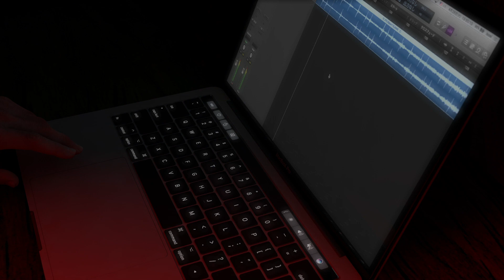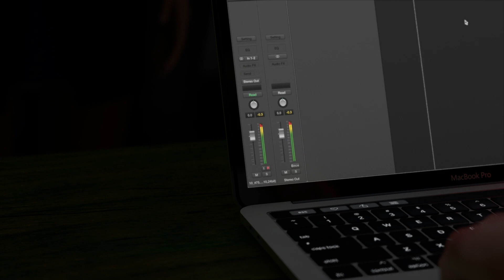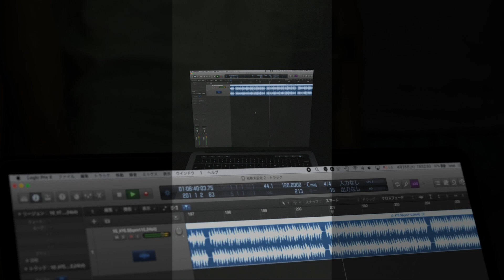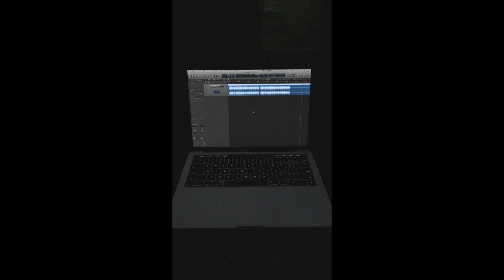toiret status - #75.5